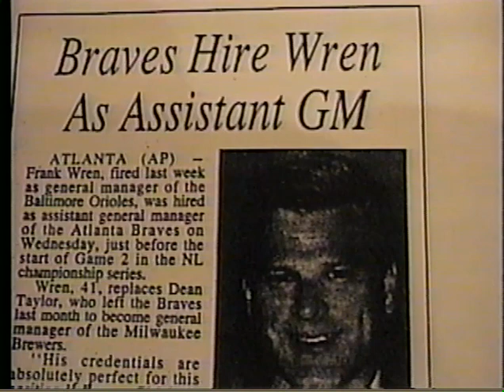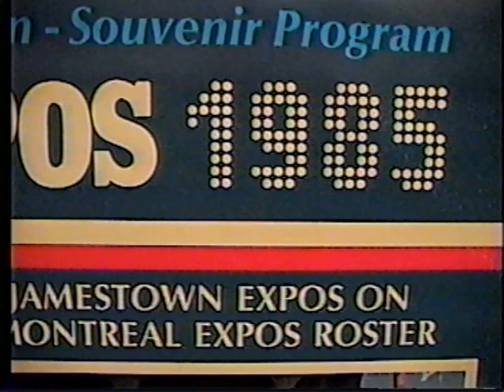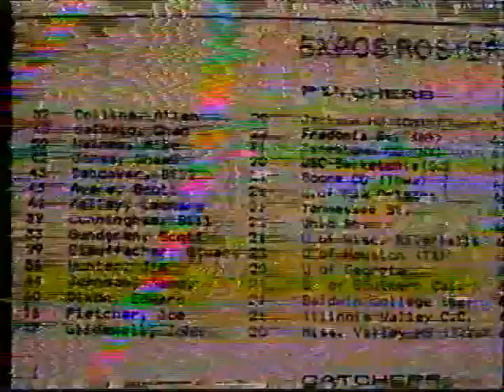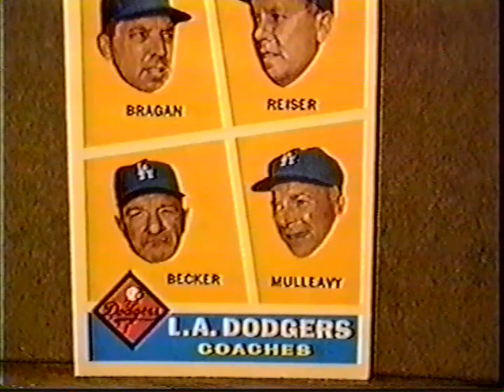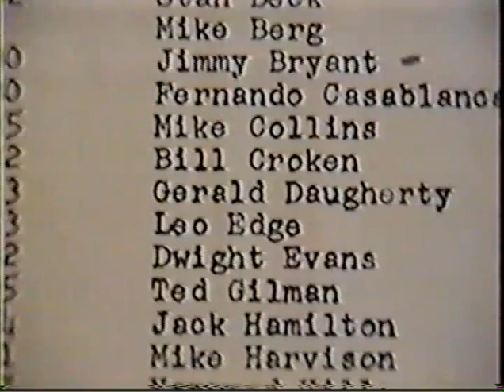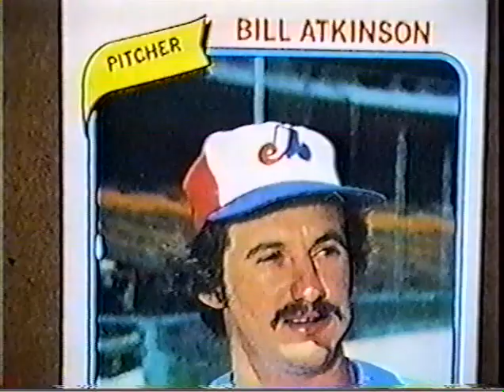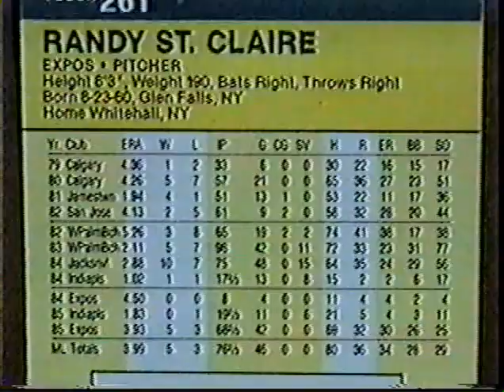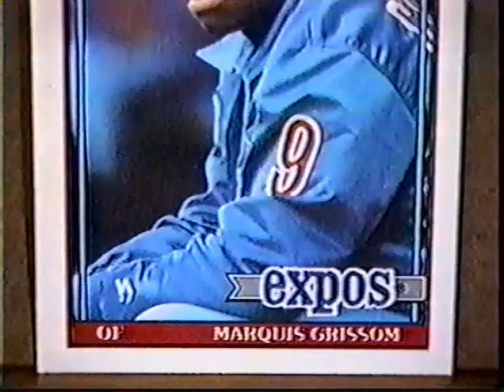Frank Wren (1998) on Jamestown Expos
On Aug. 19, 1998, the Jamestown Jammers hosted "A Night to Remember" which highlighted a book authored by David Mule. it covered the history of professional baseball in Jamestown N.Y. Among the attendees was Frank Wren, former Jamestown player, MVP,  General Manager who went on to be a major league general manager. Here are some of his reflections including prospect Randy Johnson.